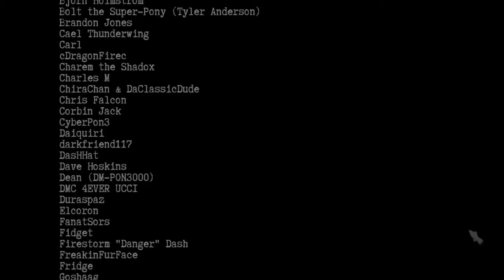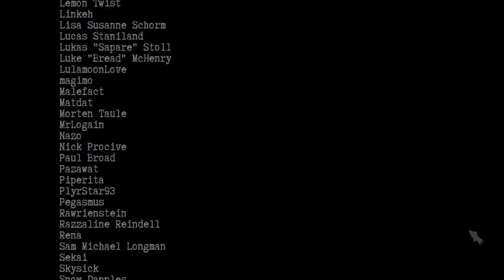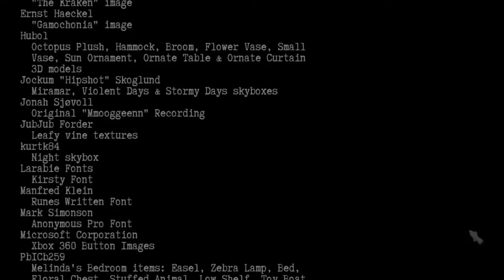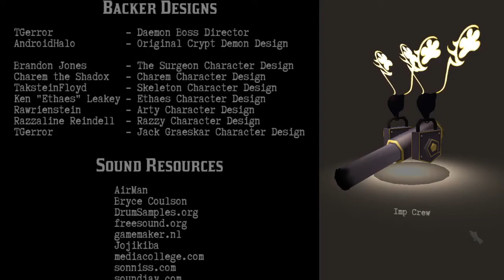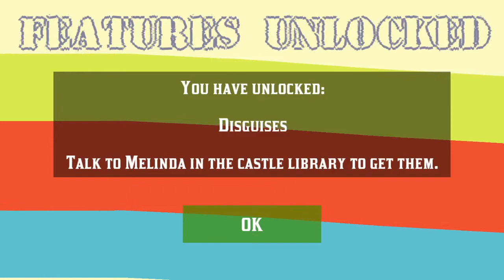Sulphur Nimbus: Hel's Elixir - 8 - Final Boss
In this video, I fight an extra boss and fight the final boss, finishing the main part of the game.